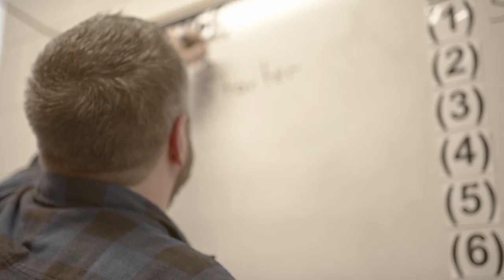We Love You Team Radiant 🤍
Building Radiant Church together requires the collective work of a body of believers devoted to leading others to become radiant disciples of Jesus Christ.

To everyone who is part of Team Radiant, thank you. Thank you for engaging with the vision, purpose, and heartbeat of Radiant Church. Thank you for serving faithfully. Thank you for your obedience and for giving sacrificially.

This wouldn’t be possible without you.